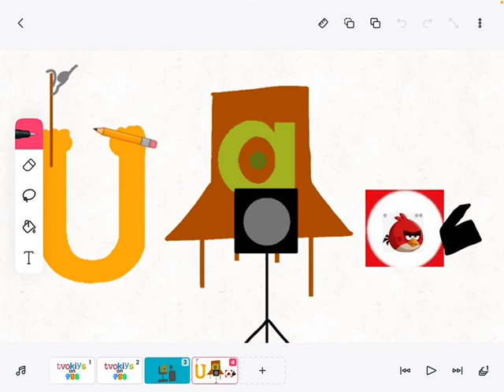TVOKids On PBS Logo Bloopers Part 5: y is here while d is downloading fonts